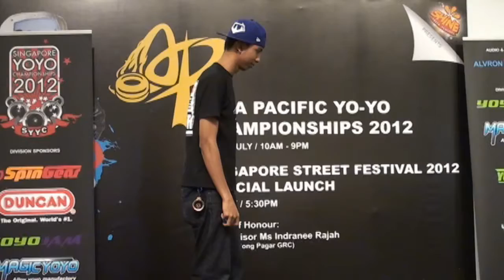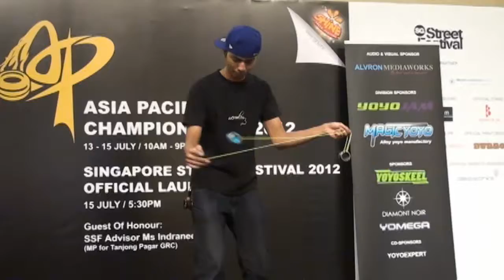2012AP Preliminary 3A 04 Hassan Bin Marialis